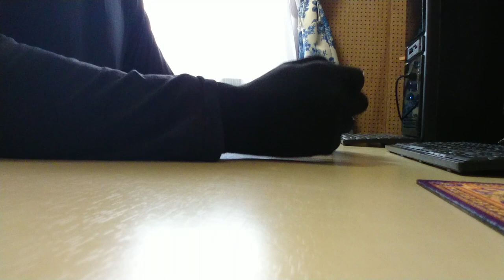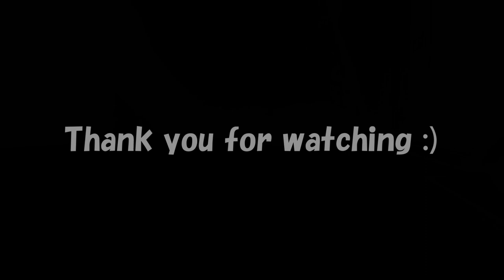English Speaking Practice ☆ July 25, 2022